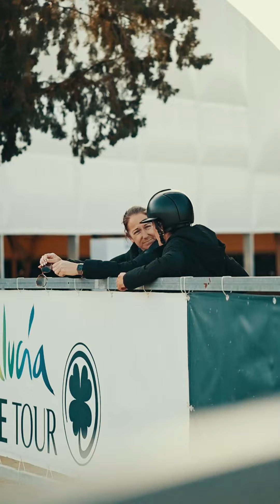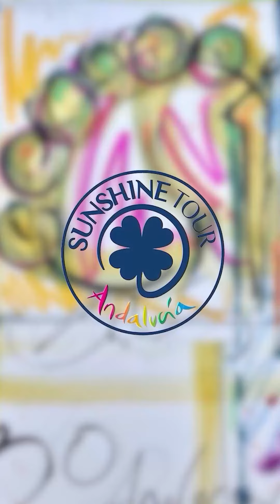Highlights Catunambú. 01.03.24.